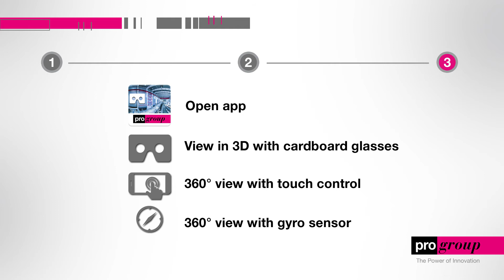Progroup VR-App - EN